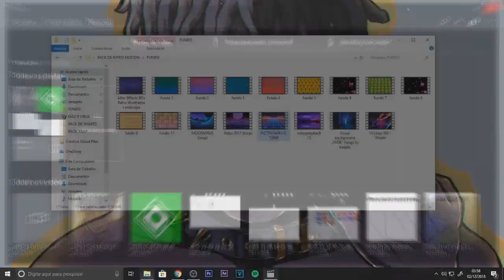PACK PARA INTRO MOTION 2018 (ANDROID//PC)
Musica usada:ta no pa
PACK PARA INTRO MOTION

Png`s (X)

Fundos (X)

Musicas (X)

Fundos animados (X)

Contato

Wpp:privado .-.